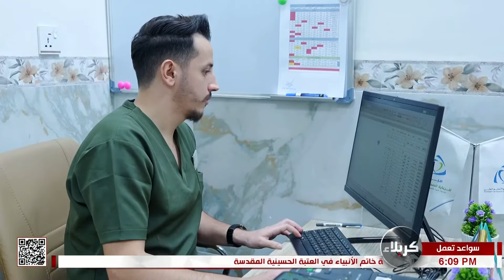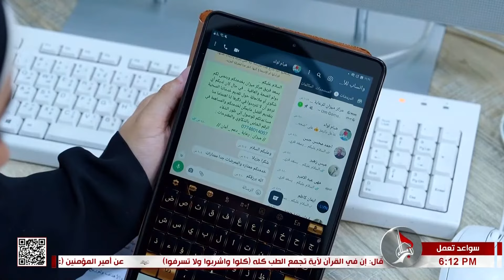سواعد تعمل - مركز الميزان للرعاية الصحية المنزلية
سواعد تعمل
مركز الميزان للرعاية الصحية المنزلية
7 جمادى الآخرة 1445 هـ